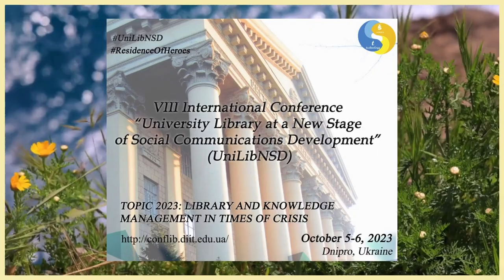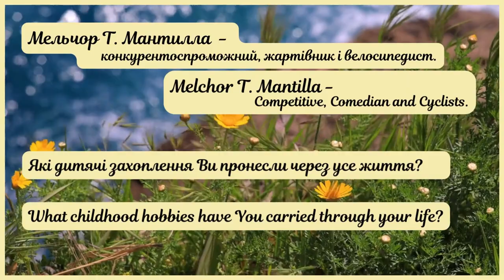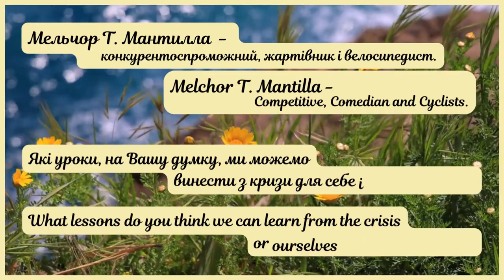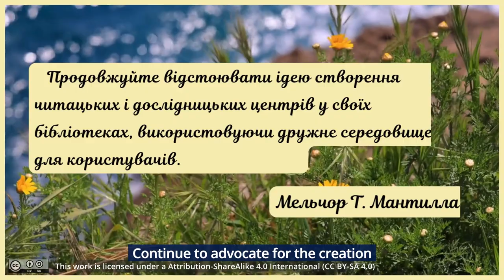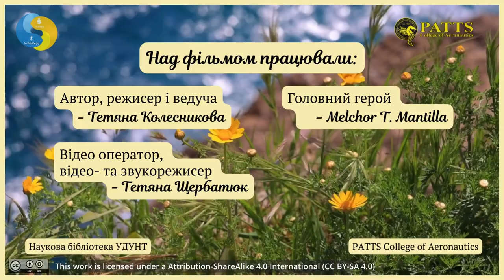Резиденція Героїв в UniLibNSD: Мельчор Т. Мантилла. [Residence of Heroes : Melchor T. Mantilla]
Колесникова Т. О., Щербатюк Т. Г. Резиденція Героїв в UniLibNSD: Мельчор Т. Мантилла. [Residence of Heroes at UniLibNSD: Melchor T. Mantilla]. [Video]. YouTube. 07 березня 2024.

Ми продовжуємо наші відео інтерв’ю з ключовими спікерами міжнародної щорічної конференції «Університетська бібліотека на новому етапі розвитку соціальних комунікацій». Тема 2023: «БІБЛІОТЕКА ТА УПРАВЛІННЯ ЗНАННЯМИ В КРИЗОВИЙ ЧАС».

Сьогодні в гостях у «Резиденції Героїв» переможець в номінації «Кращий спікер 2023» з доповіддю «ЦИФРОВІ ЗНАННЯ, НАВИЧКИ ТА ЇХ ЗАСТОСУВАННЯ БІБЛІОТЕКАРЯМИ ТА ПРАЦІВНИКАМИ БІБЛІОТЕК БІБЛІОТЕЧНОЇ АСОЦІАЦІЇ МУНПАРЛАСУ» - Мельчор Т. Мантилла [Melchor T. Mantilla].

Мельчор Т. Мантилла - за першою освітою є вчителем, а також отримав магістерський ступінь з бібліотечно-інформаційних наук в University of Perpetual Help System (Laguna, Philippines). Зараз працює викладачем і головним бібліотекарем PATTS College of Aeronautics, також відомим як Філіппінська служба повітряного транспорту та навчання.

У відео були використані:
- Відео від користувача Engin Akyurt з Pixabay;
Фото